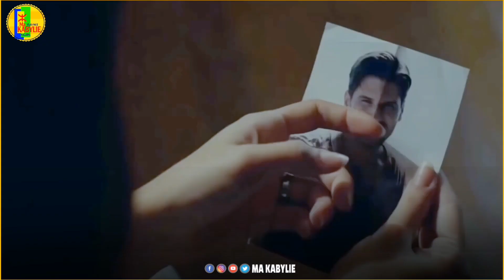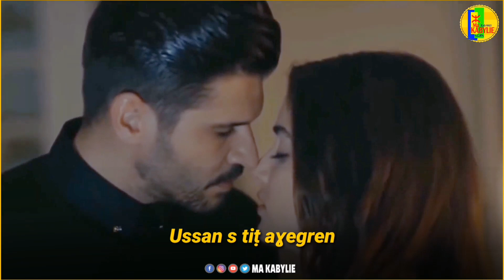⭕ Chanson_Kabyle Celia_ould_mohand Targit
Très belle chanson de celia ould mohand avec sous titre en kabyle ❤️